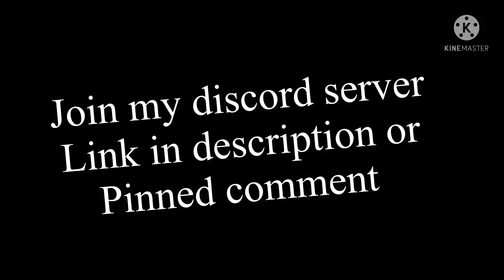💃NEW Discord server💃